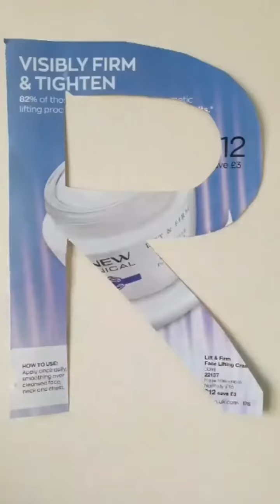Celebrating Pride at Darlington College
Students and Staff at Darlington College have joined together virtually to celebrate Pride Month 2020 during this time of social distancing - thank you to everyone who submitted videos!